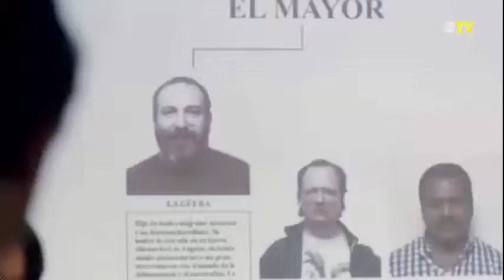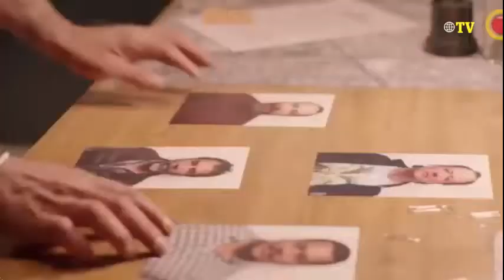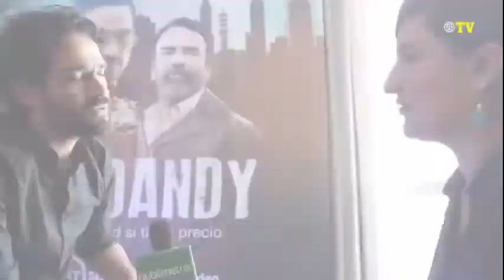Alfonso Herrera Brings Sexy Back to the Church on 'The Exorcist'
"Three Rooms" Season 1 Episode 10 Promo (Season Finale) - Everything has led to this moment. Forty years ago, the demon was denied its prize. Now it will stop at nothing to destroy Angela Rance and her family. Their only hope lies in two men: Marcus and Tomas. But with the enemies of the church mobilizing against Pope Sebastian, time is running out for everyone on the all-new “Chapter Ten: Three Rooms” season finale episode of THE EXORCIST airing Friday, December 16th on FOX.